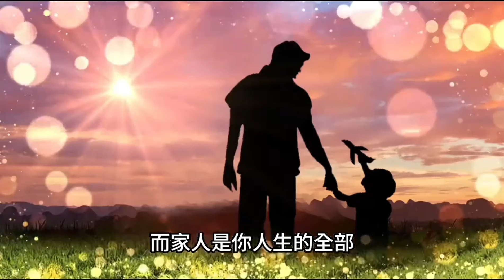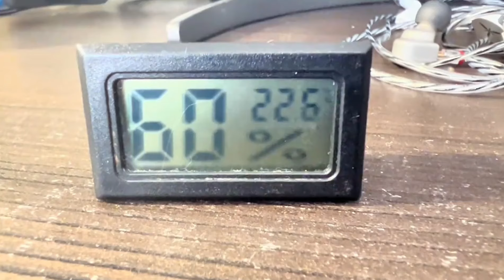烏龜冬眠突然醒了怎麽辦？這麽做可能要完蛋哦，老手新手都要知道的